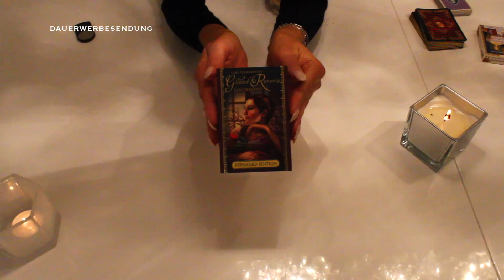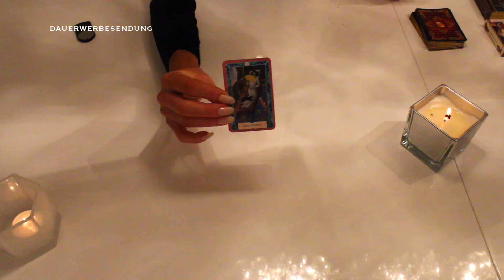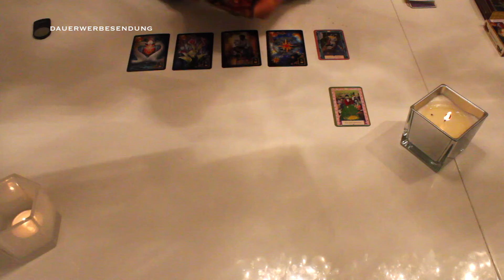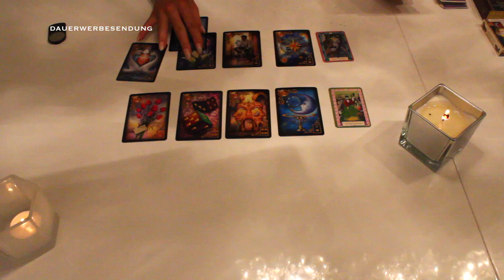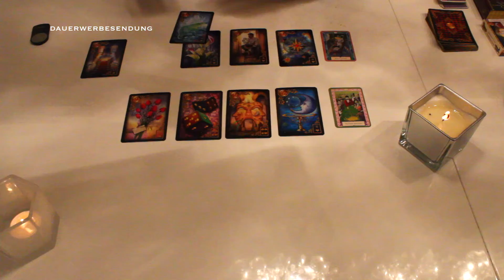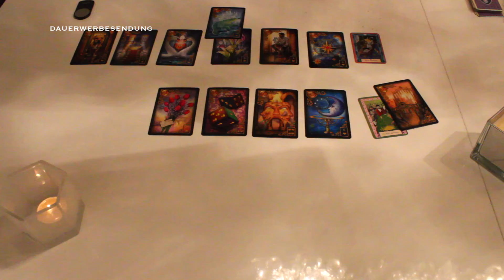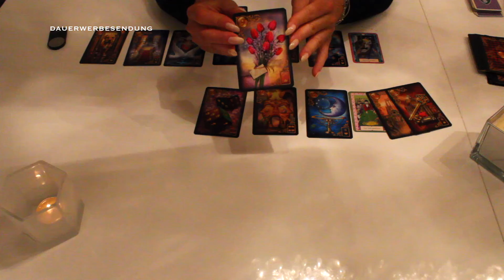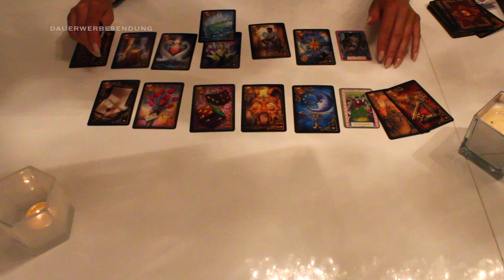Wochenend - Botschaft für Sie in der Liebe ❤️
Kartendeck „Gilded Reverie Lenormand“